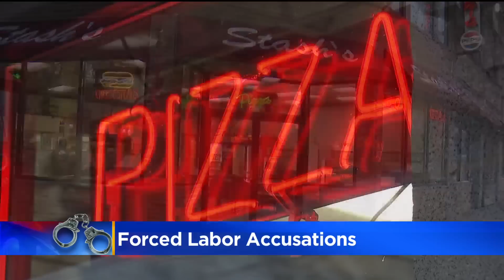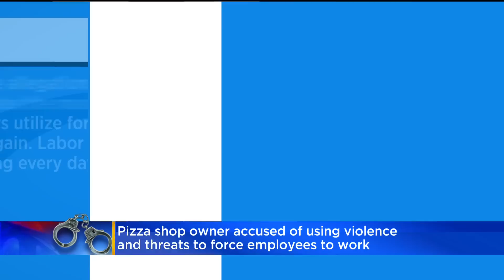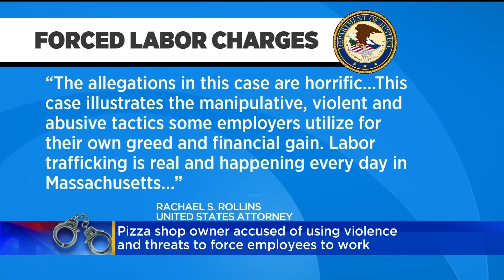Pizza shop owner accused of using violence and threats to force employees to work